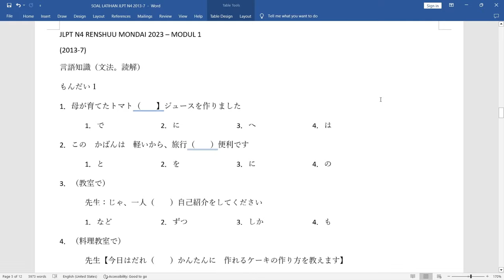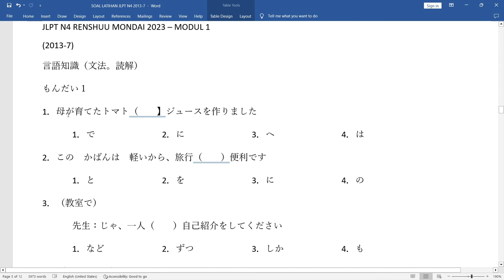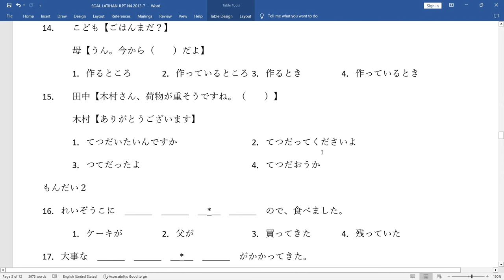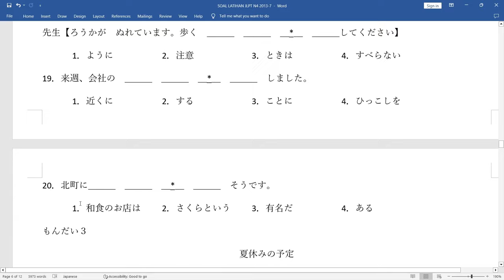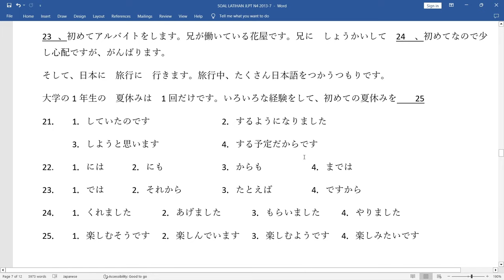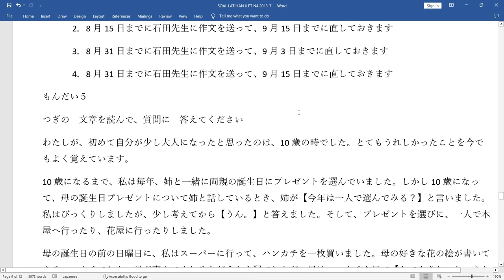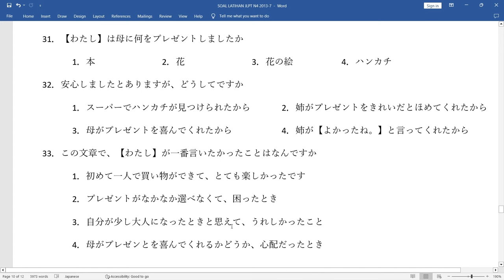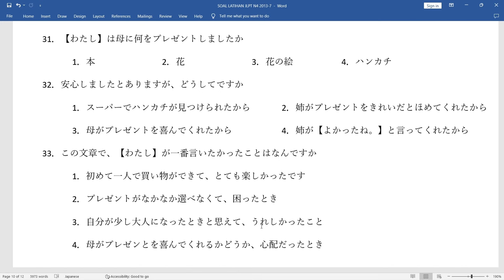JLPT N4 // RENSHUU MONDAI 2013-7 // BUNPOU // DOKKAI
Pada video kali ini saya akan membahas soal latihan terbarupembahasan moji goi
semoga bermanfaat
untuk minasan yang ingin bertanya mengenai :
1. Bahasa jepang
2. cara kerja dijepang
3. les privat bahasa jepang
4. meminta soal materi bahasa jepang(saya berikan gratis tis tis)
silahkan hub

silahkan hubungi nomor nihongo ganbarou untuk meminta akses